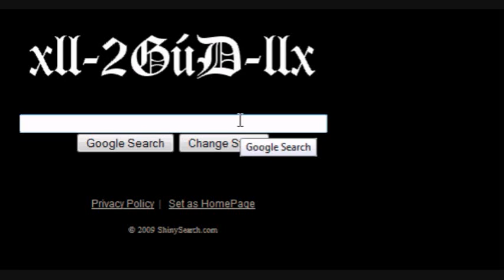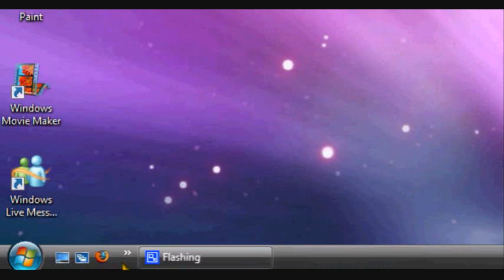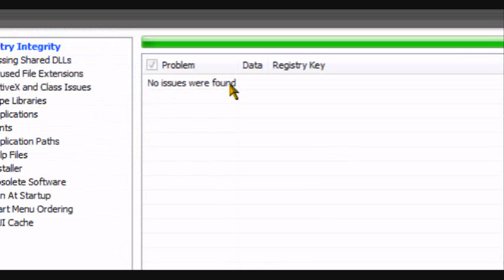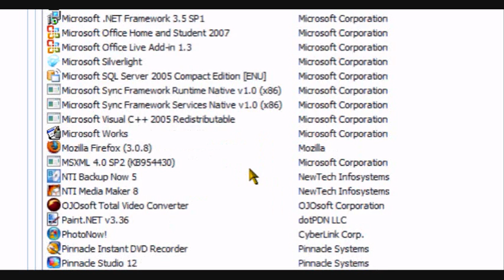([- How To Clean Up Your Computer Using Crap Cleaner - VISTA | XP -])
In this tutorial i will be showing you how to clean up your computer using Crap Cleaner!

Just run the cleaner every day if your a big time internet surfer, you will find a big difference when you clean it every day !

Windows XP. Hack Windows XP | Hacking computers | Windows 7 | Microsoft, windows, hack, trick Software / Hardware Installation | Home network repair | Memory Upgrades Wired / Wireless Network set-up | General Maintenance | File and Printer Sharing | Operating System Installation / Upgrades | FREE Estimates Tutoring / Training | Spyware and Virus issues | Onsite Computer tutoring (Individuals) | Removal, | protection and Prevention Training | Free Anti-Spyware Software | Microsoft Office | Firewall Configurations | Internet Browsing | Browser Configurations | Data Recovery | Data Recovery due to HD Failure | Missing / Deleted Data Recovery | Data backup | PC Tune-Up | Check PC Status | Examine for Problems network, repair, troubleshoot Make your computer Faster. Use MSCONFIG to speed up your PC. Make your computer load faster. Diagnose computer issues, Disable Spyware from Auto Restarting. Boot Up Faster. Hack Hacking Windows Xp. Increase Systems Performance by gaining back resources How to make "Start Menu" menus to open real fast!!! XP Hack Change your start menu get the vista start menu on windows xp,Changing your Windows XP Start Menu Text,Hack any Site Funny Windows XP trick,Get out of freezeups in xp,How To" #2 Making WinXP run faster,Tricks- Make Windows XP Start Faster how to hack a password on windows xp,3d flip effect for windows,Hidden Windows XP Music,Google Tricks, Hacks and Easter Eggs Customize yout desktop on Windows XP! Great Trick,How to get black xp start menu,Things Microsoft Wont Tell You About WINDOWS TRICK,Windows XP Tip: Speed Up Start Menu Items,XP Start Button Tutorial,netsh wlan add filter networktype=network type Virus repair Virus removal Winantivirus strange computer cases Security Center Computer Repair Fraud General Computer Security Computer Security News Microsoft Support Win 9x & ME Support Windows XP Support Windows Vista Support Windows 2000 Pro / NT Workstation Support Windows NT/2000/2003 Server Microsoft Office support Internet Explorer Forum Alternative Computing Linux Support Mac Support Other Operating systems Mozilla/Firefox Browsers Other Browsers Hardware Support Motherboards, Bios & CPU Hard Drive Support Removable Media Drives RAM and Power Supply Support Sound Cards Case Mod Driver Support Video Card Support Printer Support Laptop Support Building Other Hardware Support Networking Forum Networking Support